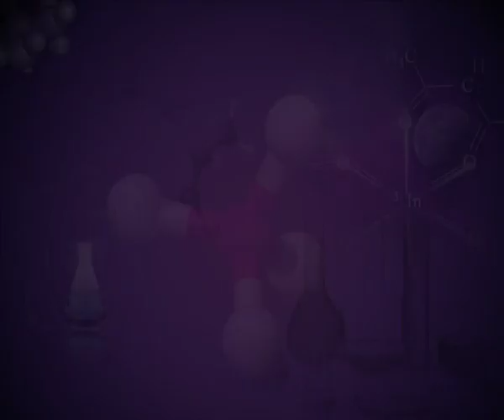Class 10 Science: Corrosion and Rancidity